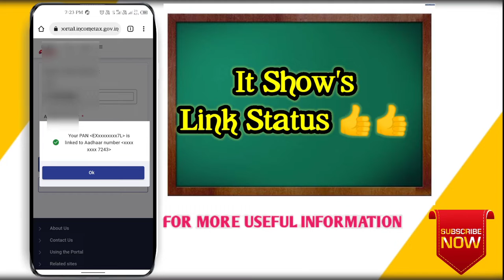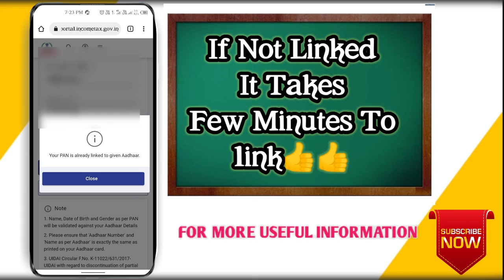How to Check Pan/Aadhar Link Status || Link Aadhar With Pan Instantly ||Online || In 1 Minutes.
ಆನ್ಲೈನ್ ಮೂಲಕ ಪಾನ್ಕಾರ್ಡ್ ಗೆ Link ಮಾಡಿ ಆಧಾರ್ ಸಂಖ್ಯೆಯನ್ನು ||ಸುಲಭವಾಗಿ || ನಿಮ್ಮ ಮೊಬೈಲ್ ನಲ್ಲೆ || ಕೇವಲ ಒಂದು ನಿಮಿಷದಲ್ಲಿ 👍✌️✌️||
Howtolinkaadhar/pancard
ಲಿಂಕ್ ಮಾಡಲು ಈ ವೆಬ್ಸೈಟ್ ಗೆ ಗೆ ಭೇಟಿ ನೀಡಿ ✌️👇👇👇👇

NOTE :-
  ** ಧನ್ಯವಾದಗಳು **